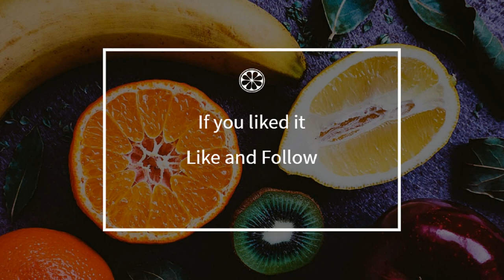How to cook - Catalan snails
Here is a beautiful french Catalan snails recipe !
 This video will teach you how to do a great Catalan snails, simply and easily !